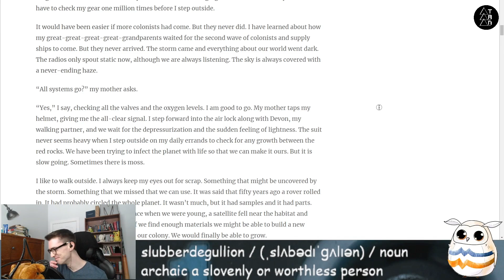merrymitch all simpsons go